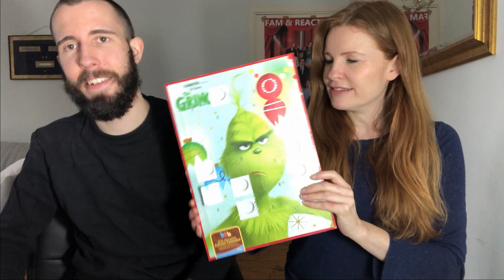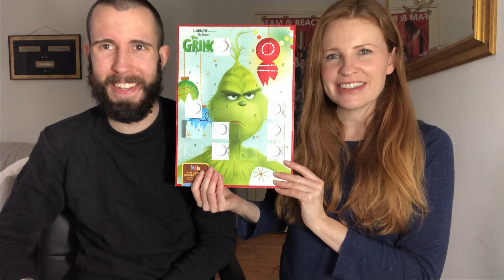Christmas TV News Bloopers #4 REACTION!!!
Buy our products from Amazon, which are products we have created (books), and products we recommend you should get